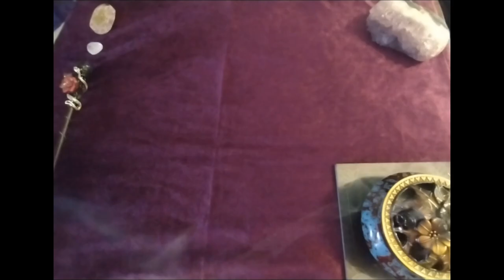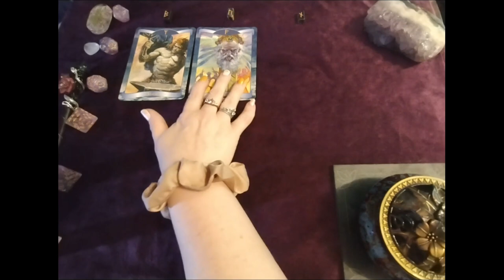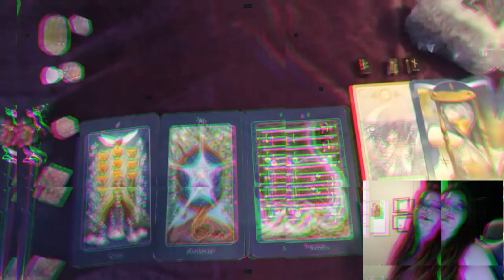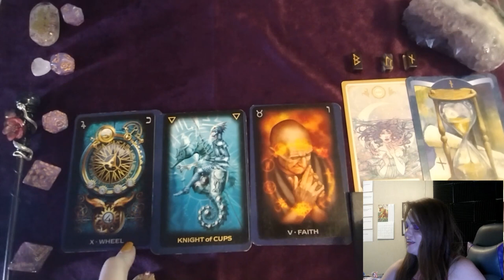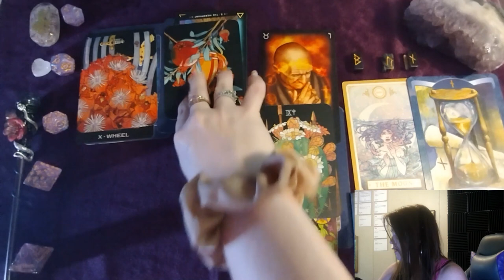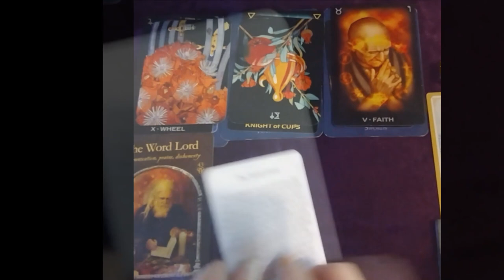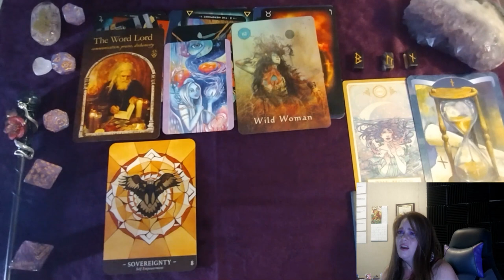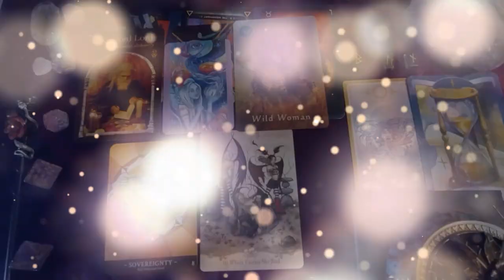Encouragement 🌟 meant to find YOU this week 🌈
Welcome to our timeless Weekly Card Reading, where the mystic energies converge to offer guidance and illumination for your journey. Originally aired on Mystic Monday June 24, 2024 as a premier, this reading transcends time, welcoming you whenever you find it.

🔮 This week, we delve into the mystical realm, drawing cards that resonate with the collective energy, providing insights and wisdom that can be applied to your life's path, no matter when you stumble upon this mystical offering.

For just $2 a month, gain access to a world of cosmic wisdom.

Whether you're seeking clarity, inspiration, or a deeper connection to the cosmic forces guiding us all, our Weekly Card Reading is here to illuminate your path. So, grab a cup of tea, cozy up, and let's embark on this timeless journey together.